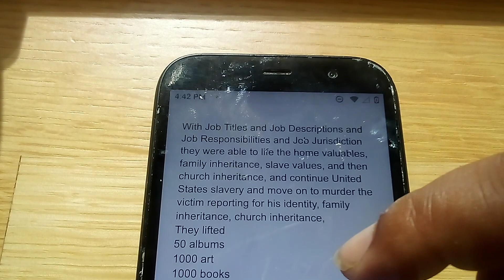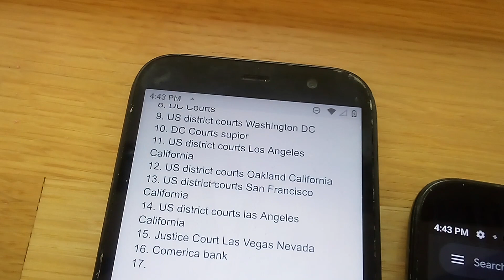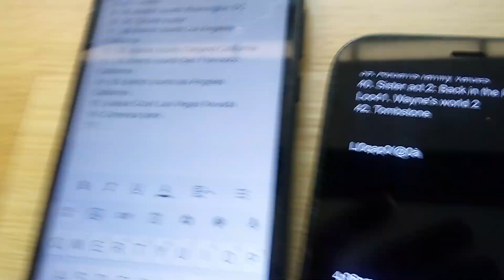John Roberts Jr this is the reason you are asked to witness & file all points bulletin with police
10:55am July 8, 2023 Saturday

Martin Luther King Jr Public Library

901 G Street North West Washington DC

Obama

Trump

Biden

Harris

Is using the library to kill an entire generation of people for an house bought and payed for they have their own law enforcement but the law enforcement is the one doing the 10 murders with them and is not an law enforcement but only an television show

The have several TV shows all branches of law enforcement and are here to ACT like they are here reporting what the Rico act is doing but the Rico act is killing ten people in cover up after the fact and trying to kill me so that no one can get their family  inheritance

The house is 9510 arrowhead falls ct las Vegas Nevada 89148

The people are dead is

1.. Helen Grace Striplin Mc Leod Smith

2. Shantell Renee Pervoe Lunnie- stokes-Jeanpeire

3. Ashley alexas Lunnie

4. Crystal Lunnie

5.  Laderious Lunnie

6. Quincy Lunnie

7. Darren Striplin

8. Aaren Striplin

9. Armani Jones

10. Shinzo Abe

Their plan is to call everybody robots drones then Japanese then they can get away with murder home invasion with slavery systems that left jana Striplin an hostage while they are doing bank robberies

And the robot team behind me

Robot names alexas